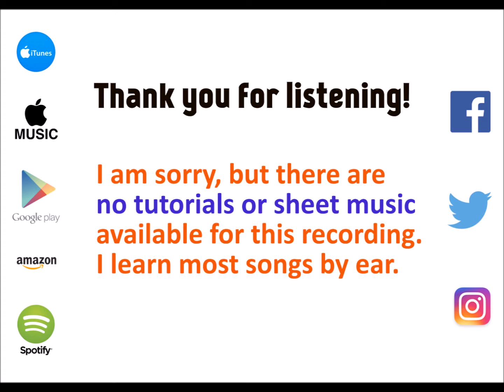All of the Stars - Ed Sheeran cover by Molotov Cocktail Piano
MCP plays "All of the Stars" by Ed Sheeran, from "MCP Performs the Greatest Hits of Ed Sheeran, Vol. 1" - available on iTunes & Apple Music Spotify (spoti.fi/2n5Eo9e), Google Play Amazon (amzn.to/2nAxQfp) and all major digital stores.